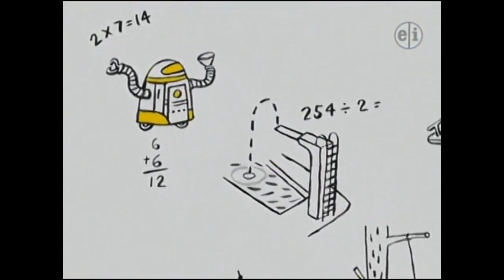Ernst and Young Funding (Cyberchase)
This isn't turning into a bumper finding channel.
Found by a person on Internet Archive.